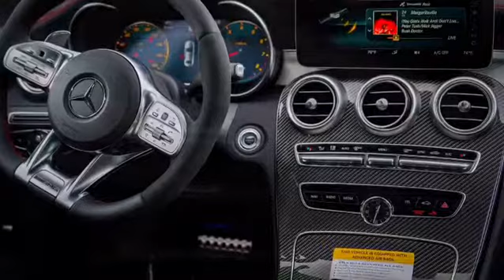Mercedes-Benz AMG C43 in Tulsa, OK